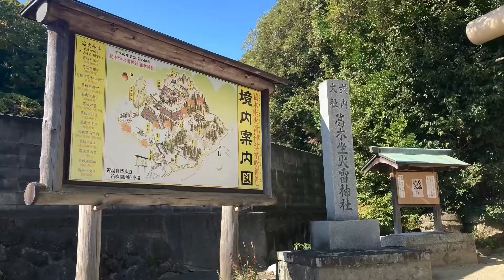【鬼滅の刃聖地】葛木坐火雷神社（笛吹神社）の境内の様子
葛木坐火雷神社（かつらきにいますほのいかづちじんじゃ）は、奈良県葛城市笛吹にある神社です。通称「笛吹神社」。

境内には日露戦争で政府から与えられたロシア製の大砲が残っています。

また、本殿横の絵馬には大人気漫画『鬼滅の刃』の登場人物が使う技の名前にこの神社の名前が似ていることから、ファンを中心に聖地とされ、その技を使うキャラクター我妻善逸が描かれているものも多数ありました。

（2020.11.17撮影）